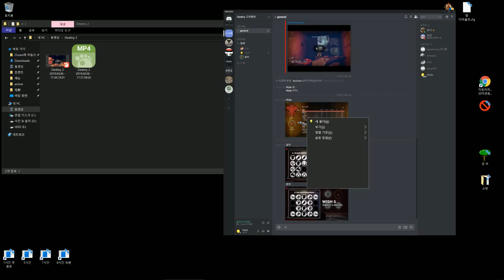PC] Destiny 2 pvp 빠대 - 듀크 & 르 모나르크 어잌 클일났네!!